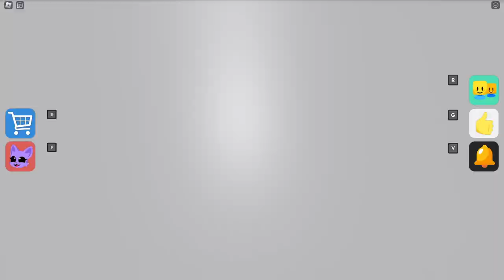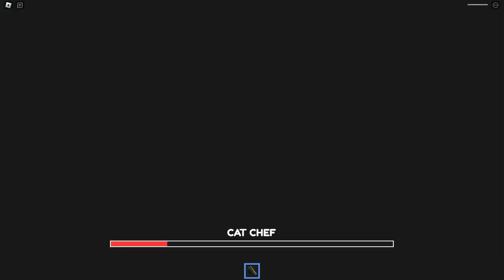CATNAP WOMEN BARRY'S PRISON RUN Obby New Update Roblox - All Bosses Battle FULL GAME